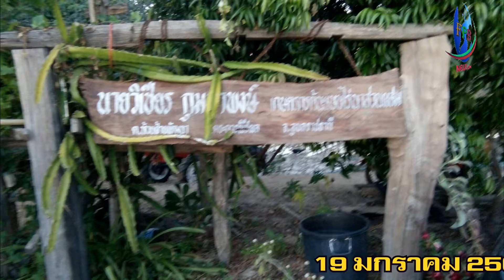อบต ห้วยฝ้ายพัฒนา อำเภอตระการพืชผล ต้อนรับนายอำเภอตรวจราชการ